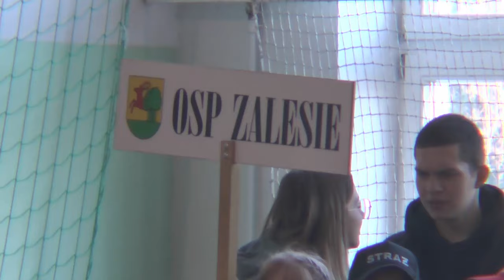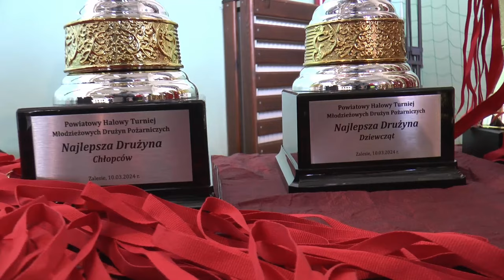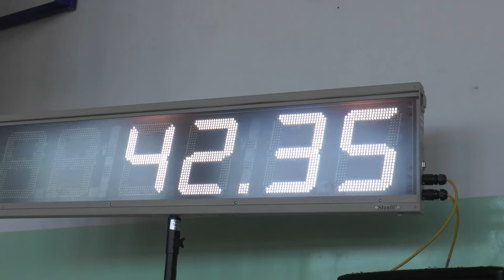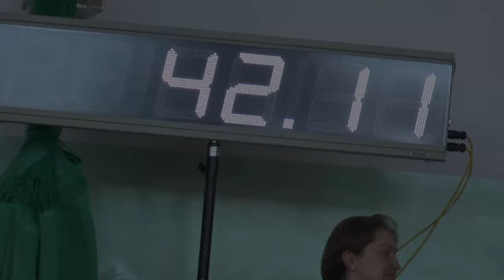Strażacka młodzieżówka rywalizowała w Zalesiu | Radio Biper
10 marca w hali sportowej Szkoły Podstawowej w Zalesiu odbyły się Powiatowe Halowe Zawody Sportowo-Pożarnicze MDP, na które zaprosił Związek OSP RP w Białej Podlaskiej.